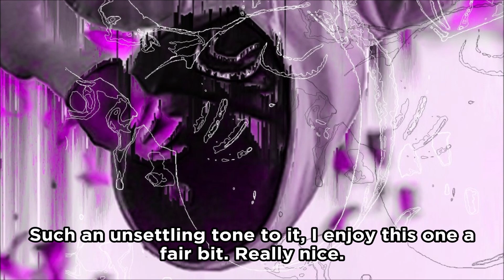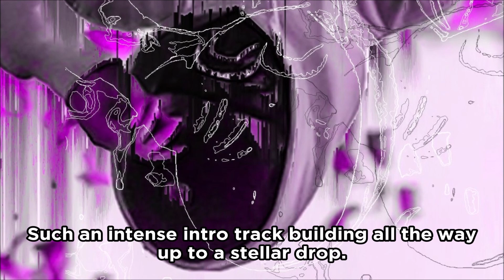Ranking Lizdek - HONOR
God I'm late to this.